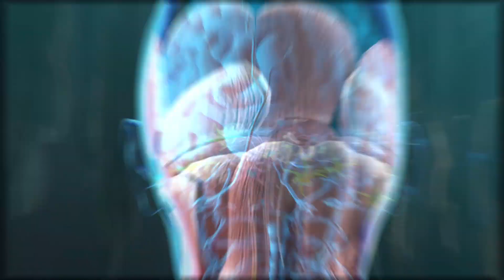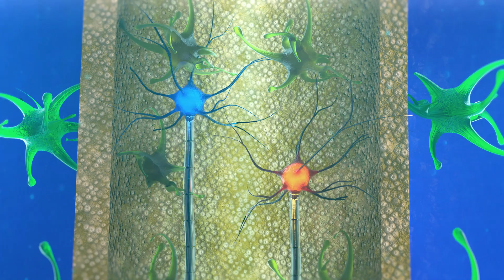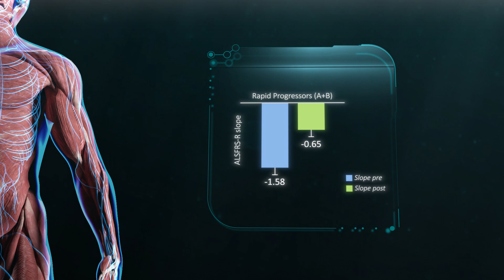Astrocytes- Cell Therapy Treatment for ALS and other Neurodegenerative Diseases by Kadimastem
Why Use Astrocytes for ALS - AstroRx®
In ALS, the patient’s own astrocytes fail to support motor neuron survival
AstroRx® contains functional healthy astrocytes to protect ALS-diseased motor neurons using multiple mechanisms of action